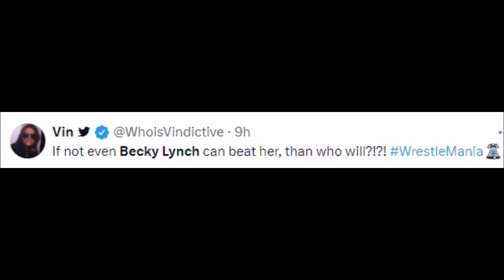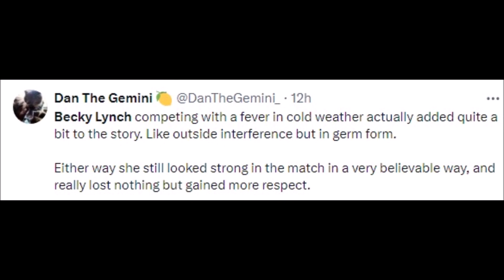WWE FANS REACT TO BECKY LYNCH WRESTLEMANIA | BECKY LYNCH REACTIONS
MMA Gear

Boxing Gloves

Mouth Guard

becky lynch vs bianca belair wrestlemania 38 full match
becky lynch vs bianca belair wrestlemania 38 promo
becky lynch vs shayna baszler wrestlemania 36 promo
bianca belair vs becky lynch wrestlemania 38
bianca belair vs becky lynch wrestlemania 38 full match
bianca belair vs becky lynch wrestlemania 38 entrance
bianca belair vs becky lynch wrestlemania
bianca belair vs becky lynch wrestlemania 38 promo
bianca vs becky lynch wrestlemania 38
wwe wrestlemania 2023 becky lynch full match
becky lynch vs rhea ripley wrestlemania 40 full match
ronda rousey vs becky lynch full match wrestlemania
wrestlemania 2019 becky lynch vs ronda rousey full match
charlotte flair vs becky lynch vs sasha banks wrestlemania
ronda rousey vs becky lynch full match wrestlemania 2022
seth rollins and becky lynch kiss at wrestlemania 35
becky lynch vs shayna baszler full match wrestlemania 2020
wrestlemania 32 becky lynch vs sasha banks vs charlotte
wrestlemania 2020 becky lynch vs shayna baszler full match
shayna baszler vs becky lynch wrestlemania 36
sasha banks vs charlotte vs becky lynch wrestlemania 32